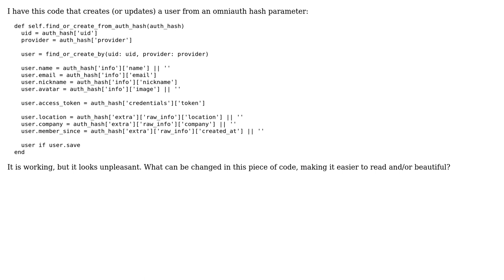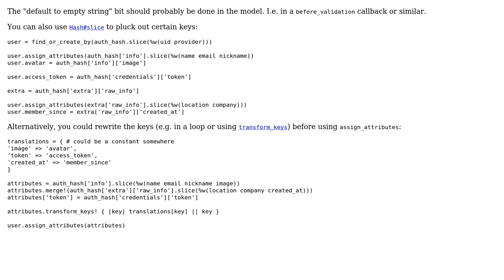Code Review: Creating a user profile from an omniauth hash (2 Solutions!!)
Code Review: Creating a user profile from an omniauth hash

With thanks & praise to God, and with thanks to the many people who have made this project possible! | Content (except music & images) licensed under CC BY-SA | Music | Images & others | With thanks to user Quill user Luiz K. user Flambino user ferada and the Stack Exchange Network Trademarks are property of their respective owners. You are responsible for your own actions.